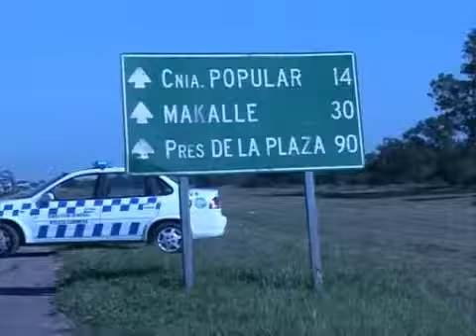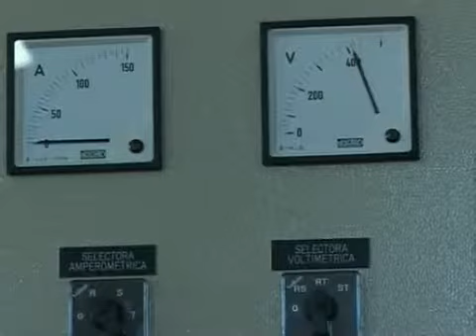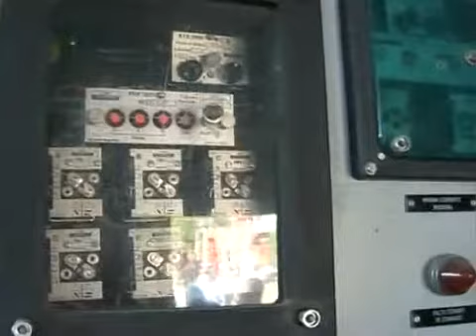PUERTO TIROL INAUGURO EL CENTRO DE DISTRIBUCION Nº 7